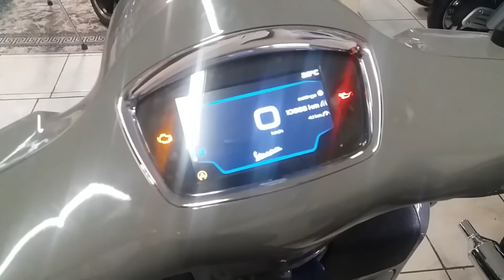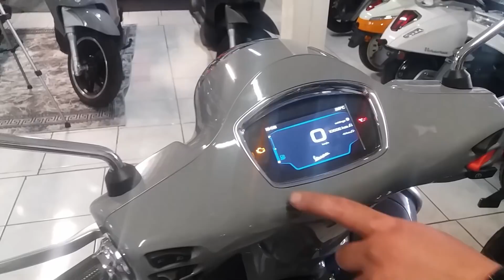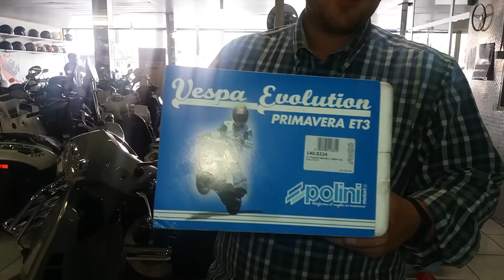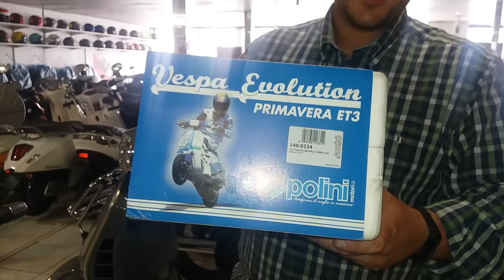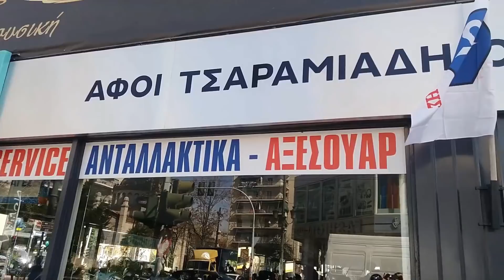Αξεσουάρ & βελτιώσεις Piaggio | Οικογένεια Τσαραμιάδη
Φυσιογνωμικά και εκφραστικά σου θυμίζει τον De Niro , φιλικός , προσιτός και πάνω απ' όλα ανθρώπινος ο Γιάννης Τσαραμιάδης εκτός από μεγάλη άνεση μπροστά στη κάμερα παρουσιάζει και φαινόμενα εξάρτησης με την Ιταλική Piaggio. Και έτσι πρέπει να ναι κάποιος που αγαπάει τις μοτοσυκλέτες και κατ΄ επέκταση τη δουλειά που κάνει. Ο Γιάννης μας συστήνει την οικογενειακή επιχείρηση και μας μιλά με μεγάλο ενθουσιασμό για το πάθος του , την Piaggio.

Κεντρικό Κατάστημα
Διεύθυνση: Πειραιώς 69
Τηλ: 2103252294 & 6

My bike
▶Daytona Sprinter 125 (carburator)
My helmet
▶MT Revenge Limited Evo
My action cam
▶SJ4000 made by SJCAM